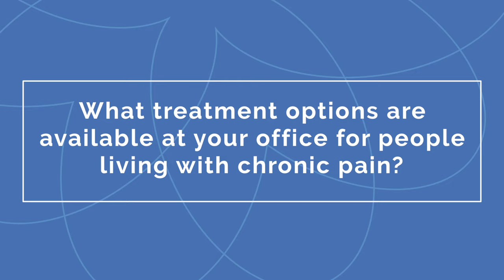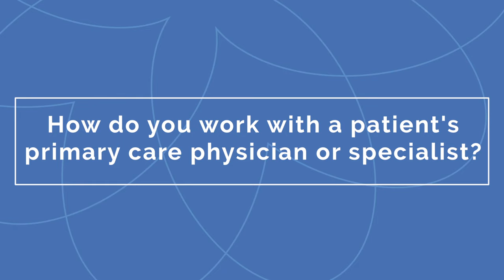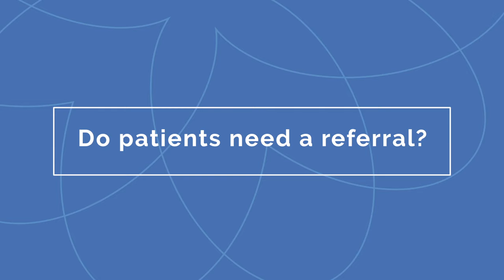ChristianaCare Comprehensive Pain Center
Dr. Hersh Patel discusses the ChristianaCare Comprehensive Pain Center and how those with chronic pain can benefit from a multidisciplinary approach to treatment.